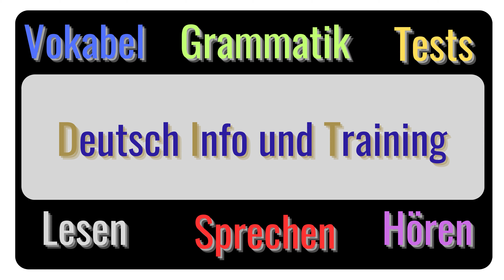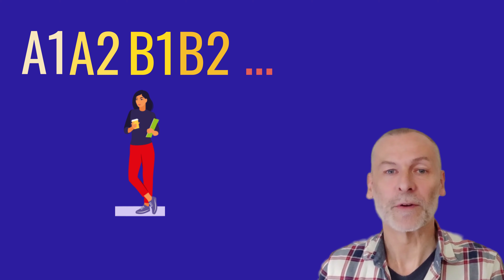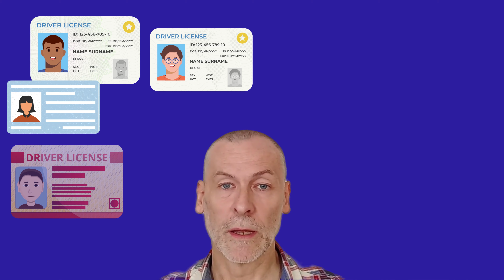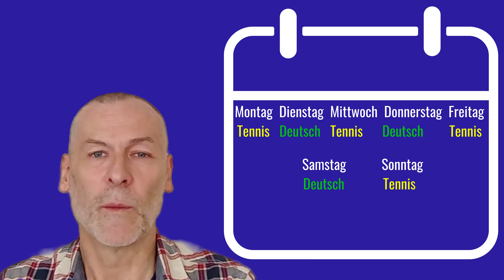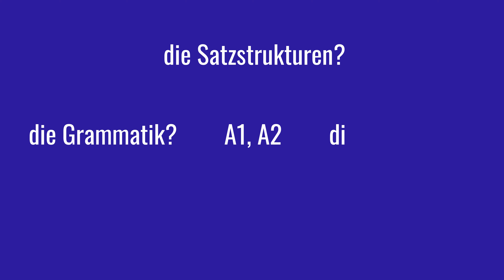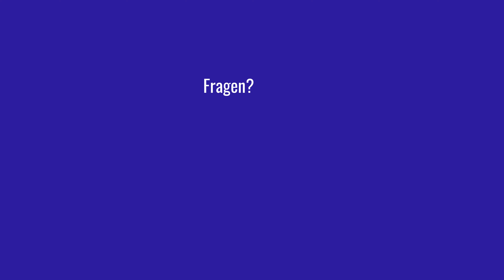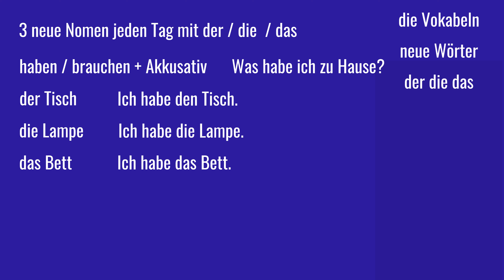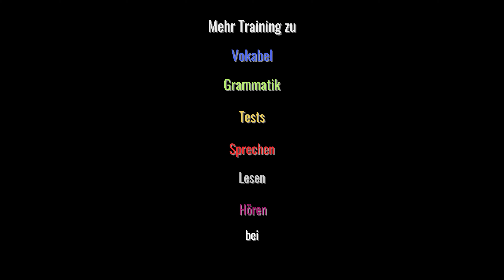Talk! at any level - Sprich! auf jeder Stufe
Practice speaking German from the very beginning of your studies!
Start talking at A1 to get a strong basement and security
for your further studies at higher levels.